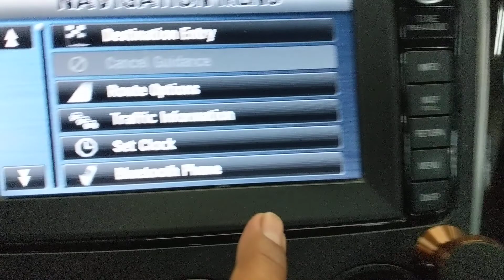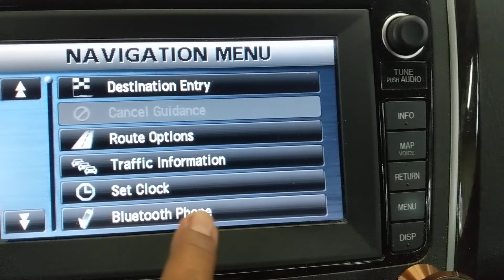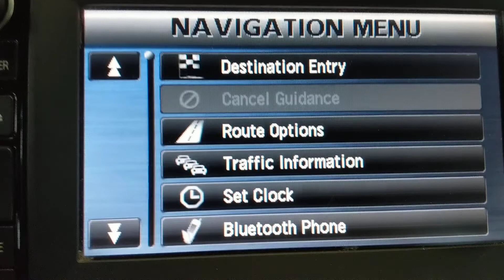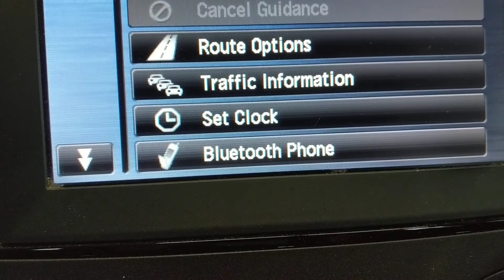como ajustar el reloj en 2011 Mazda CX-9 fácil